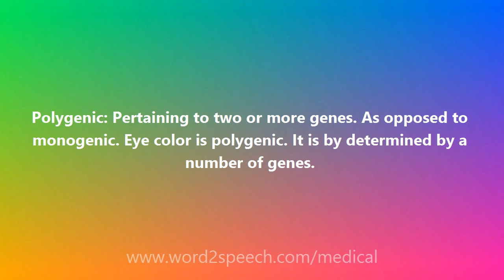Polygenic - Medical Meaning and Pronunciation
Title: Polygenic

Polygenic: Pertaining to two or more genes. As opposed to monogenic. Eye color is polygenic. It is by determined by a number of genes.

How to pronounce Polygenic
definition of Polygenic
audio dictionary
How to say Polygenic
What is the meaning of Polygenic
Pronounce Polygenic
Medical dictionary
Medical definition of Polygenic